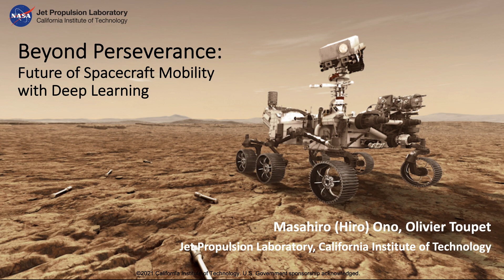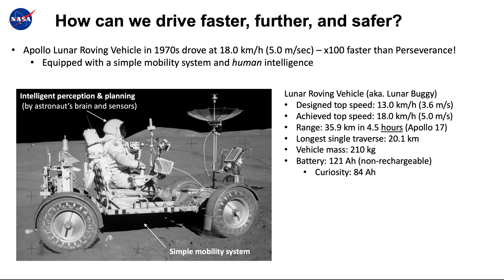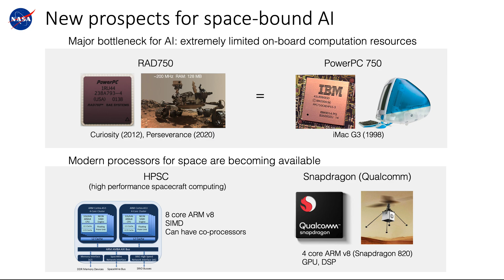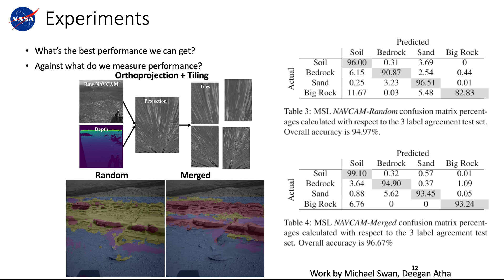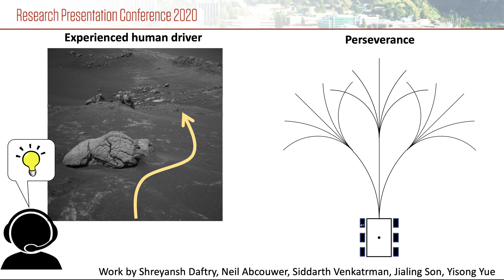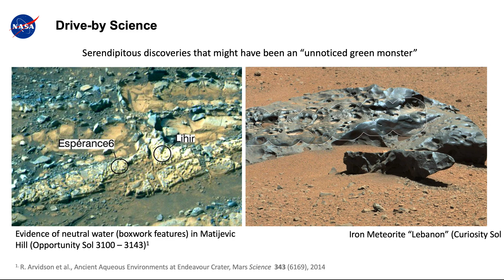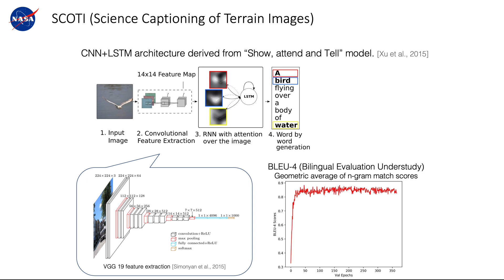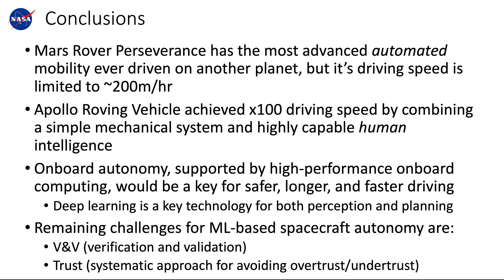Beyond Perseverance: Future of Spacecraft Mobility with Deep Learning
JPL Clearance Number: CL#21-1028
This seminar talk was given to CAST/JPL meeting in March 2021

Mars Rover Perseverance, which landed on the red planet in Feb 2021, has the most advanced automated mobility ever flown to another plant, which would substantially extend the automated driving distance per Sol compared to her predecessors. But its driving speed is still ~5cm/sec or ~0.1 mph. Looking back in history, Apollo Lunar Roving Vehicle drove on the Moon at ~10 mph, x100 faster than Perseverance's Enhanced AutoNav. This was achieved by combining a very simple mechanical system with highly intelligent planning and perception algorithms running on an astronaut's biological neural network. Then, can artificial neural networks enable planetary rovers to drive faster, further, and safer? We believe they can.